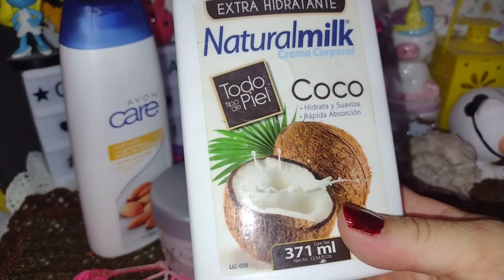Project pan n. 5 / cremas corporales